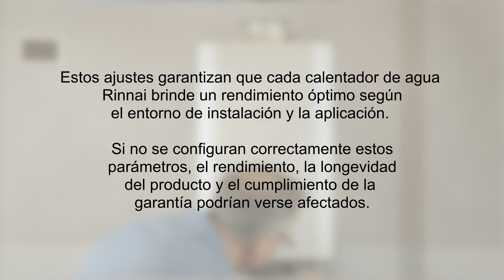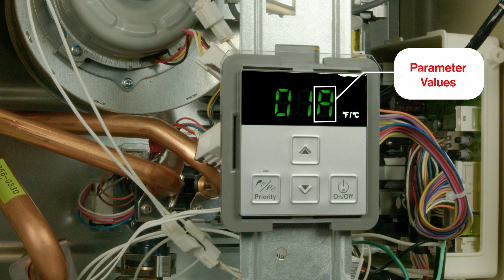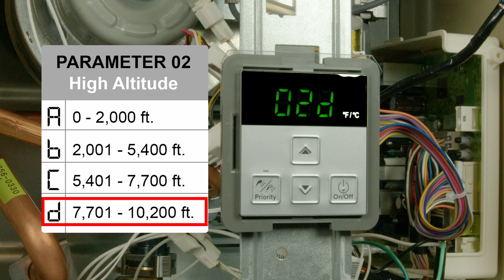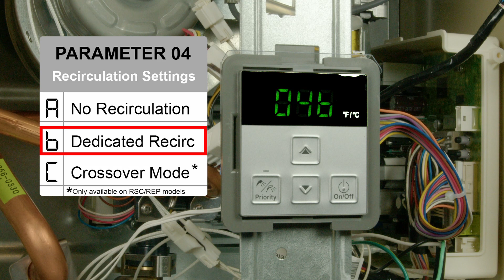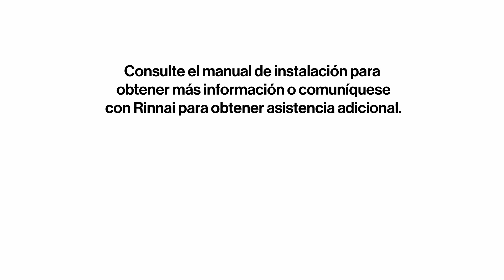Espanol - Parameter Setting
Introduction - 0:00
How to Navigate and Set Parameters - 0:44
Parameter 01 - 1:57
Parameter 02 - 2:14
Parameter 03 - 2:31
Parameter 04 - 2:49
Parameter 05 - 3:04
Parameter 99 - 3:18